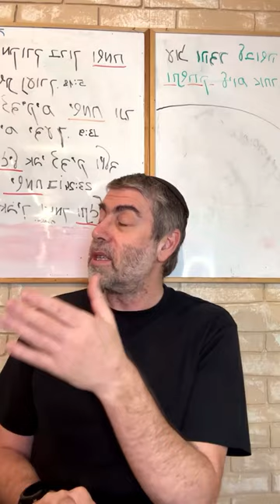✡️ Ицхак Пинтосевич: Средство от зависти и уныния. Побуди других вспомнить. О благодарности. Урок 70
Напоминание об основных каналах, через которые от Вс-вышнего приходит благословение человеку и важности веры в частное провидение.
Какие болезни обитают в душах большинства людей? К каким последствиям приводит зависть человека к другим? Свойства мозга и задача по преодолению.
Научное исследование, показывающее, что сравнивая нечто уже имеющееся с новым, человек оценивает имеющееся "в минус" себе. Как влияет на сознание человека реклама?
Как полноценная и глубокая вера избавляет человека от зависти и делает его счастливым? Меняем мышление в положительную сторону.
Отрицательные свойства гнева и ненависти - как избавиться от этих эмоций благодаря вере?
Что такое "болезнь безумных праведников"? Первый шаг на правильном путем приближения к Вс-вышнему - в принятии ответственности за все свои действия.
Как вера преобразует реальность и лечит душу?
Многим людям свойственно тревожиться о будущем. Как избавиться от этой тревоги? Идея благодарности, выражаемой заранее.
Как просить Вс-вышнего о помощи в том, чего нам недостает? Два пути и особая молитва с просьбой к Б-гу.
Почему благодарность предпочтительнее и эффективнее, чем просьба?
Что такое "благодарность в рассрочку"? Как работает благодарность и почему она настолько важна в системе мироздания? Что писал об этом Рамбан?
Благодарение - ключ к исправлению всей жизни. Что такое психологические травмы и как их можно разрешить с помощью благодарности?
Как должен действовать человек, если он ощущает, что у него недостаточно веры?
Осознание того, что все, исходящее от Б-га - добро, а зло делают только люди. Для чего в мире присутствует зло?
Изучение книги рава Зелига Плискина "Thank You". Что дает привычка спрашивать других людей о том, за что они благодарны?
Жизненный пример с приема у раввина, который показывает, как это работает. Что дает самому человеку постоянный вопрос "За что я благодарен Вс-вышнему?" Заполнение мышления позитивными утверждениями о прошлом и о будущем.